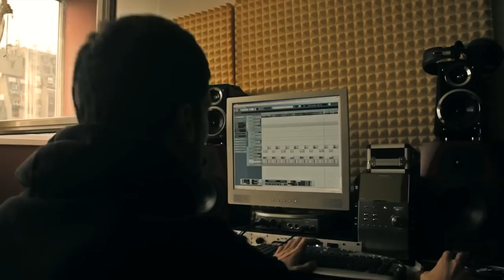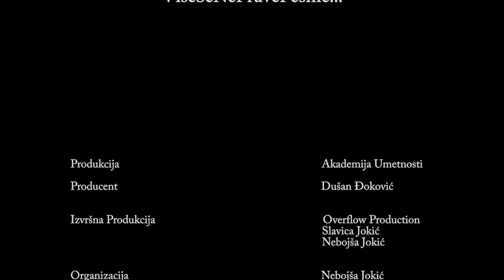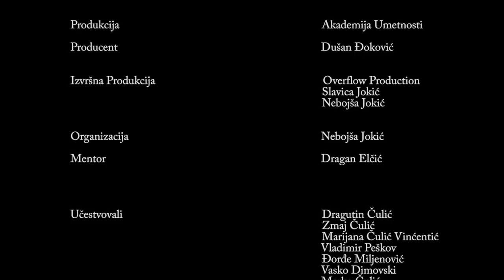Vise se ne prave pesme (dokumentarni film 2011)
Konacno Online :)